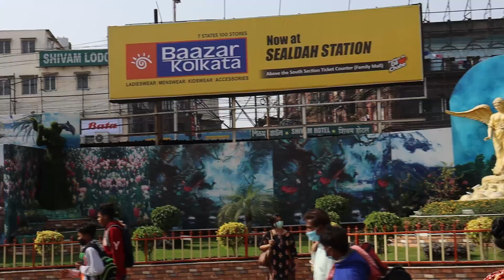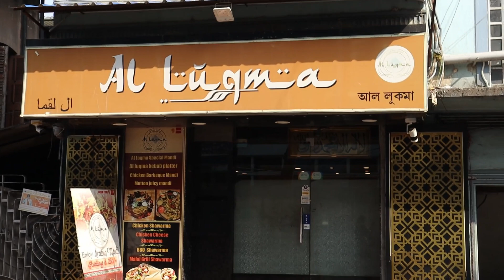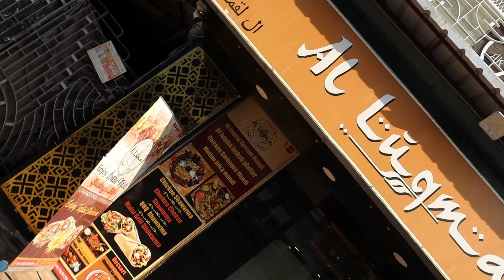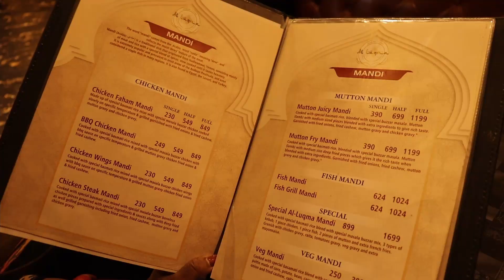Al Luqma Restaurant 🔥🔥।। Best Arabian Mandi in Kolkata 😍😍 ।। New Mandi Outlet ।। Arabic Cuisine ❣️❣️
Address : P-20, CIT Rd, Sealdah, Entally, Kolkata, West Bengal 700014

(😤এই খানে আমরা অনেক বেশি active থাকি 😤)